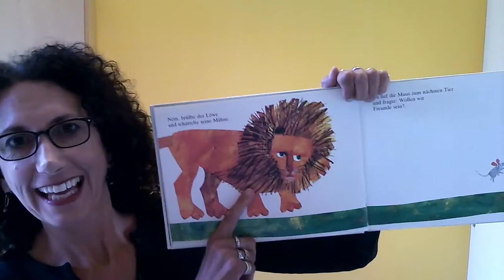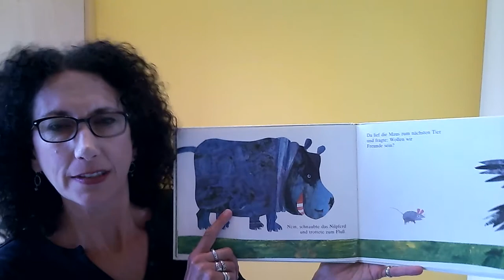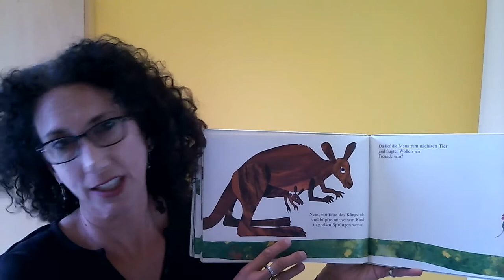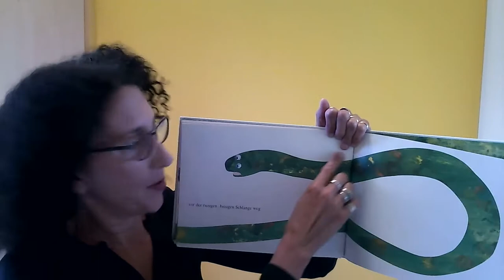Do You Want to Be My Friend? by Eric Carle. Read by L. Diamond for her English class.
The little mouse wants to find a friend and asks many animals until he eventually finds a very good friend.
This book is read by Leah Diamond for the children in her English class who can not go to school at the moment due to the Coronavirus.